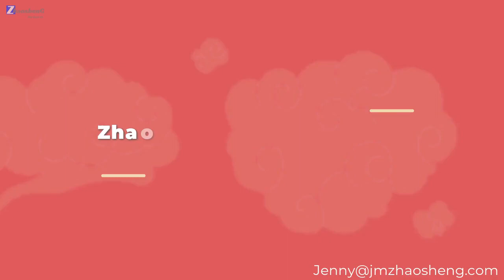Tostada Basket Manufacturer Restaurant Supply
This Tostada Basket is made of food grade steel, features a heat resistant handle. Great for restaurant frying.

We are professional fryer basket manufacturers, support customized.